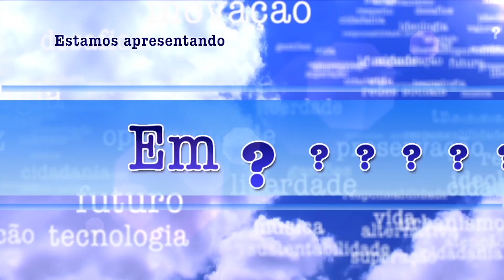Em Questão - Terapia Celular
O corpo humano possui 216 tipos diferentes de tecidos. As células-tronco têm a capacidade de se transformar em qualquer um deles. Um potencial terapêutico ainda incalculável. A esperança de cura para milhares de pessoas com doenças crônicas ou degenerativas. É o caso do Mal de Parkinson. Um grupo de cientistas brasileiros conseguiu reverter os sintomas da doença em camundongos, usando células-tronco embrionárias. O Em Questão entrevista uma integrante dessa equipe, a pesquisadora Mariana Acquarone, doutora em Morfologia, mestre em Biologia Celular e Molecular e também professora da FMP/Fase.